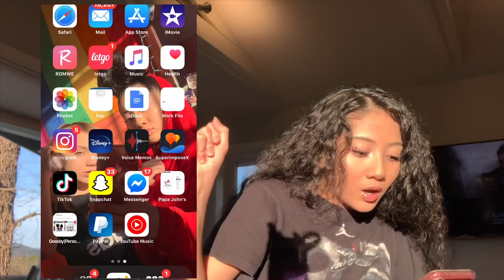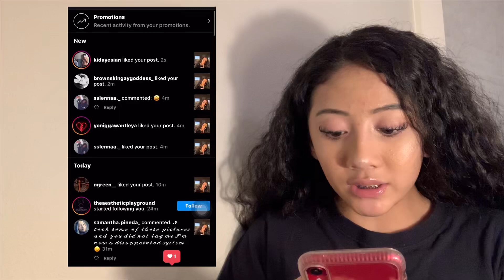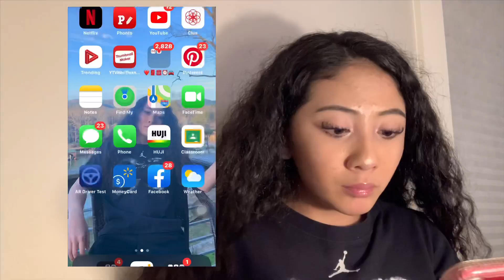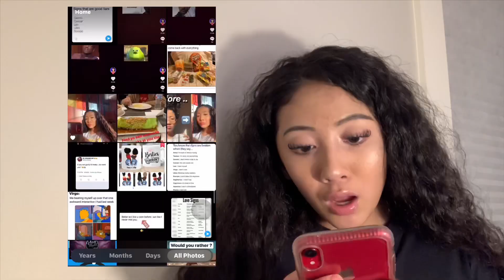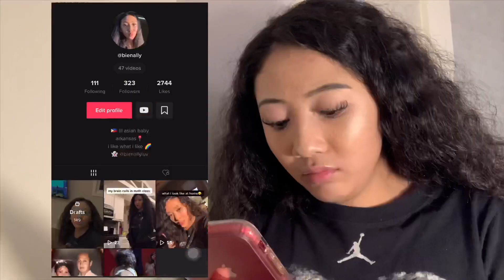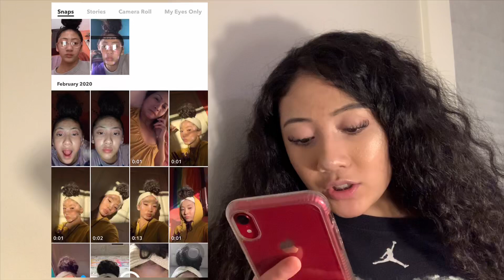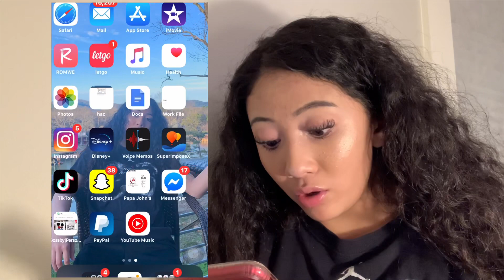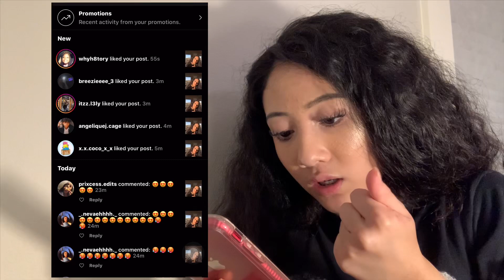WHATS ON MY IPHONE XR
heyy ♡
edit; y’all can y’all please watch my ads because i’m so broke and i love you guys thank youuuuu

enjoy me exposing myself once again guys! and also there will be a short clip of my dads b day in here and i’m lmfao 😭

music in the background : rain by clueless kit

-comment some video suggestions down below in the comments!!